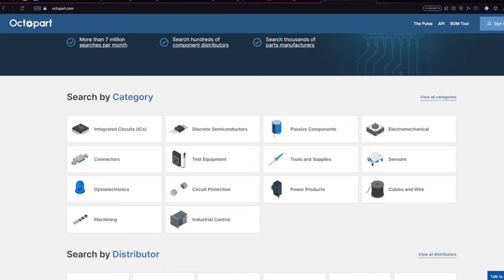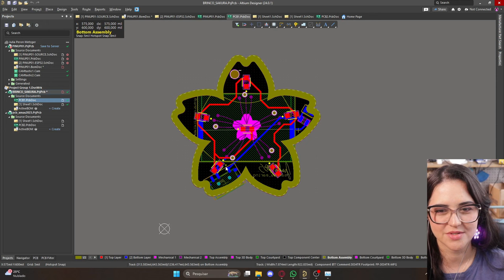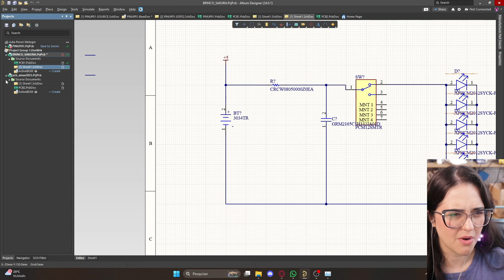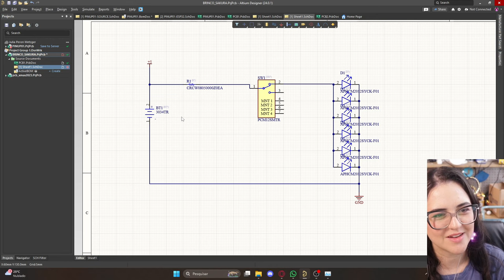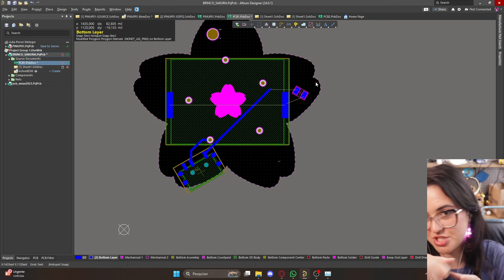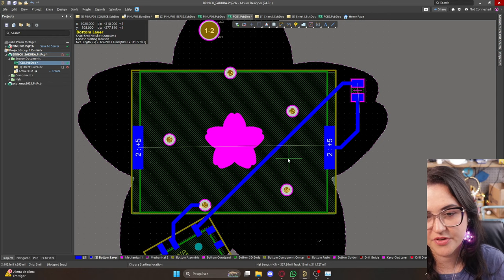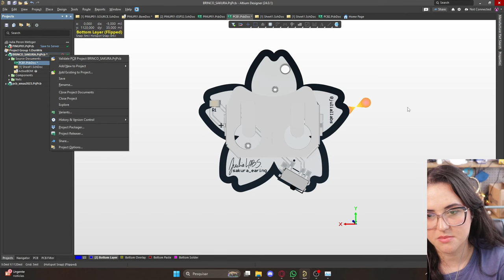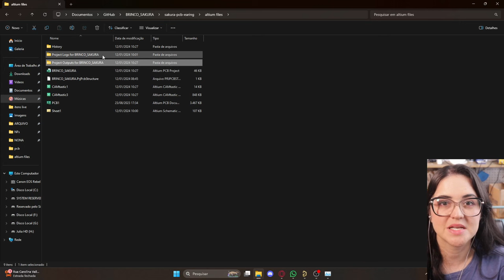Desenvolvendo novo Produto | EP-01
VENHA ACOMPANHAR ESTE DESENVOLVIMENTO

⚡O altiumdesigner é o sistema de design de PCB mais confiável do mundo, oferece aos engenheiros um ambiente unificado que fornece uma visão abrangente de todo o processo de design de PCB. Isso inclui esquema, layout de PCB, projeto de chicote e documentação, capacitando os engenheiros a acessar todas as ferramentas necessárias em um só lugar.

⚡ A Octopart oferece inventário listado que mostra os níveis de estoque e informações de preços para um público global de engenheiros, profissionais de compras e designers que buscam componentes para seus projetos. Seu inventário é conectado com o Altium Designer e Altium 365 . Isso aprimora a experiência do usuário, garante uma cadeia de suprimentos confiável e fornece descrições, especificações e CAD verificados. Além disso, alavancar as soluções de marketing da Octopart permite que as marcas alcancem profissionais do setor em todo o mundo com campanhas personalizáveis ​​e obtenham informações valiosas para uma tomada de decisão mais inteligente, como peças populares e altamente pesquisadas.